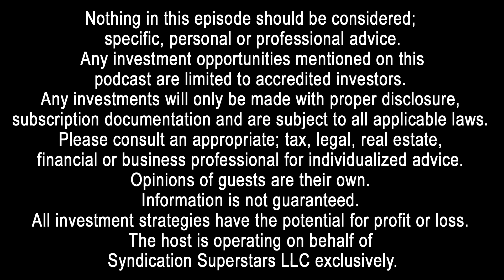SS144: What is Escrow in Real Estate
Welcome to Strategy Saturday; I’m Charles Carillo and today we’re going to be discussing what is escrow in real estate.
When purchasing a property, you will commonly hear the word “escrow” a number of times throughout the process. In this episode, Charles discusses what escrow means within the different contexts, and when it is used.
TALKING POINTS
·        When you begin the process of looking to purchase a piece of real estate, one of the terms you will become familiar with is “escrow”.
·        Escrow is a financial instrument, usually an account, that is controlled by a neutral third party (typically an attorney or title company); on behalf of two other parties in a financial transaction, such as a property transfer. Funds are held in an escrow account until certain conditions have been met (within the realm of real estate, this will be the closing day).
·        Most property owners will be involved with escrow, in one form or another, from the time they put an offer in on a property, to the time they pay off their mortgage.
·         There are 3 main types of escrow accounts, with the first 2, being the most common.
o   The first is the escrow account used for purchasing a property. The purchase and sale agreement of a property will include a provision that states the buyer make an earnest money deposit (typically of 1%-3% of the purchase price), once their offer is accepted, and that deposit will be held in an escrow account until closing occurs, at which time, the funds would go towards the buyer’s down payment, and closing costs. If the contract becomes void, the funds could end up with either the buyer or seller, depending on the terms of the agreement. (To learn more about earnest money deposits, check out episode ss136).
§  This escrow account helps to protect both the seller and the buyer during the property sale process and helps to keep both parties on track to closing.
o   The second type of escrow account is known as the mortgage escrow account or the impound account. This escrow account is utilized once the buyer has purchased the property, and it is managed by your lender or the mortgage servicer. The funds that are escrowed are used to pay; property taxes, homeowners’ insurance, and mortgage insurance (if applicable). Part of the borrower’s monthly mortgage payment will include a portion that will fund the escrow account with the lender. The lender will then pay the taxes, and insurance premiums as they become due.
§  This escrow account runs off estimates since the servicer does not know 100% what taxes will be next year or what your insurance premium will be on renewal. With most fixed loans, the interest rate is fixed so the principal and interest portion will remain constant throughout the loan term however; taxes and insurance will change regularly. Your mortgage statement will include an escrow analysis statement that will show you; how much they received from you the borrower, how much was paid out, and how much your monthly escrow portion will increase or decrease depending on your taxes, and insurance owed.
§  The mortgage escrow account also allows the borrower the ease of having a set payment over the course of the year (until premiums readjust), which helps with budgeting.
o   The third type of escrow account is not as common but, may still be required if there are any unresolved issues at closing. Maybe the seller left a pile of old furniture in the backyard that was expected to be cleaned up or was supposed to replace the hot water heater, and these tasks were never completed. Instead of pushing back closing, the buyer and seller may agree to have escrow hold a portion of the seller’s funds until the issues are resolved in a set timeframe or the funds revert to the buyer.

Connect with the Global Investors Show, Charles Carillo and Harborside Partners:
◾ Setup a FREE 30 Minute Strategy Call with Charles: